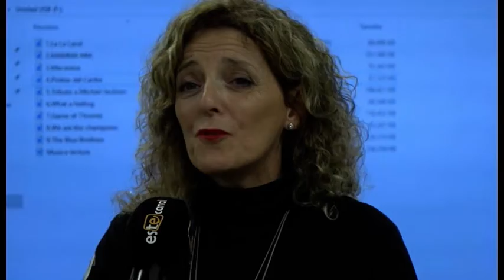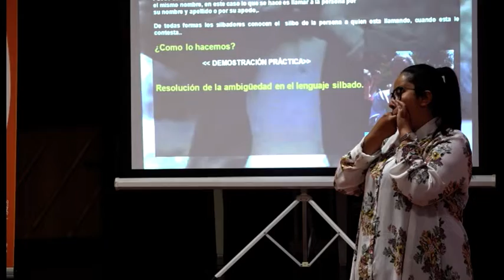INFORMATIVO SANTA LUCÍA WEB - 29 03 2019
Informativo del municipio de Santa Lucía:
1-La alcaldesa visita el Centro Máster Vecindario por XXV aniversario.
2-Charla sobre la cátedra cultural del silbo gomero en el Memorial Nanino Díaz Cutillas.
3-Visita a Santa Lucía del músico gallego Tincho Fernán.
4-Concentraciones de escolares y mayores en la VIII Semana del Deporte de Santa Lucía.